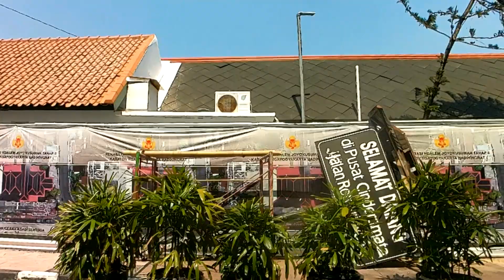Suasana Kondisi Jalan Malioboro Titik Nol Km Jogja menuju Alun-alun Keraton Kota Yogyakarta Hari ini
Suasana kondisi terbaru perjalanan jalur kawasan wisata malioboro kota Yogyakarta